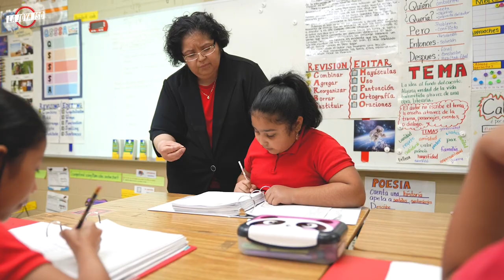Campus Teacher of the Year for Juan N. Seguin Elementary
Congratulations to Blanca Estela Covarrubia on being named Campus Teacher of the Year for Juan N. Seguin Elementary.